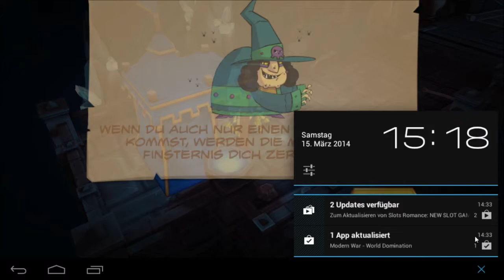Royal Revolt [German/HD] Part #14 mit MarcoxxxxXY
*Wenns euch gefallen hat, liken
*Kommis schreiben nicht vergessen!

Viel Spaß